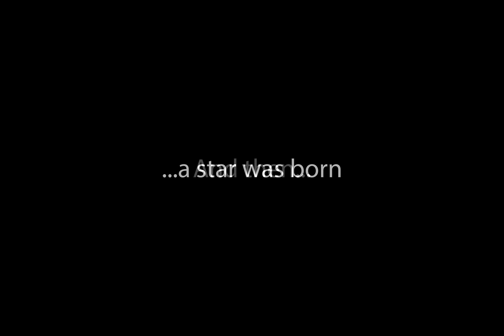Our adoption story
November is National Adoption Awareness Month and this is our adoption story.